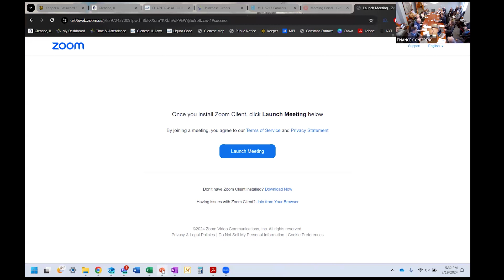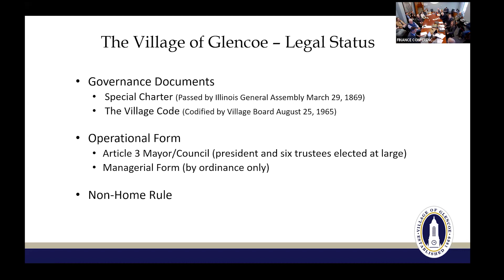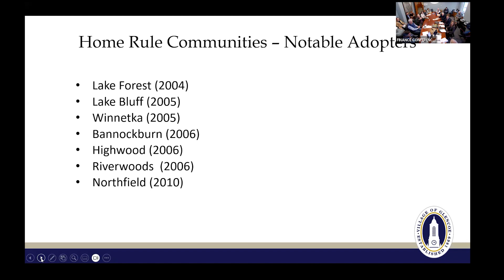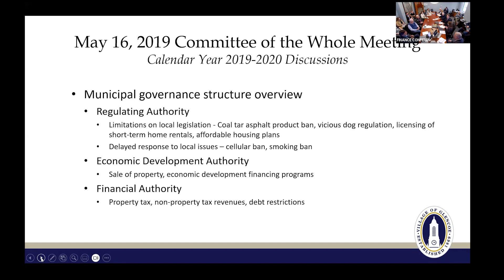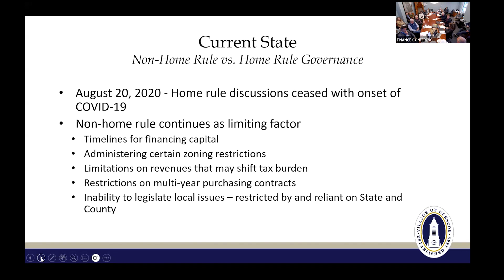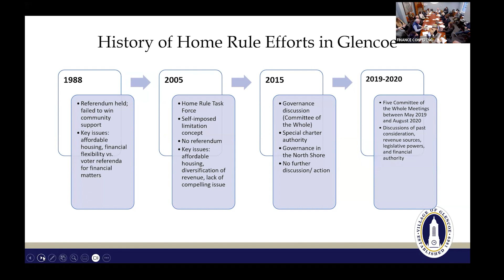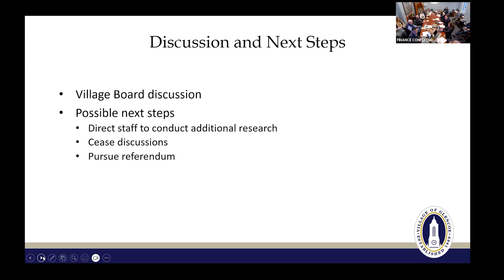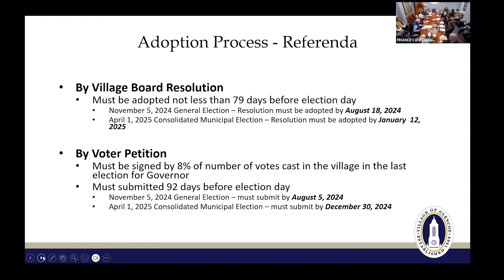Village of Glencoe, IL | Committee of the Whole | March 19, 2024